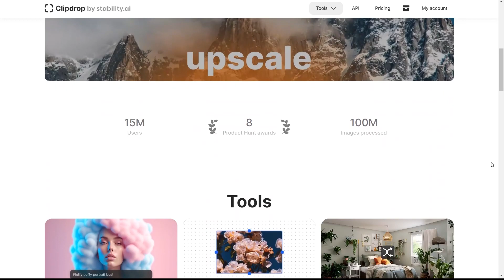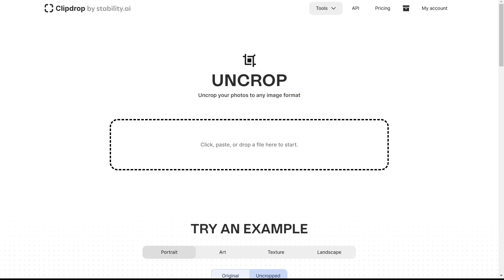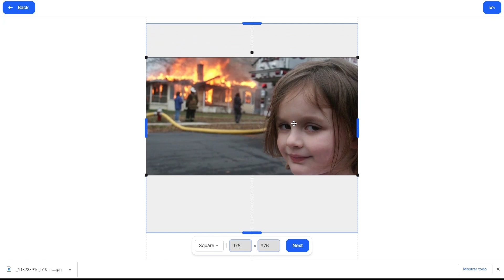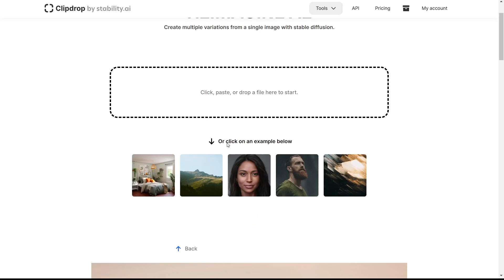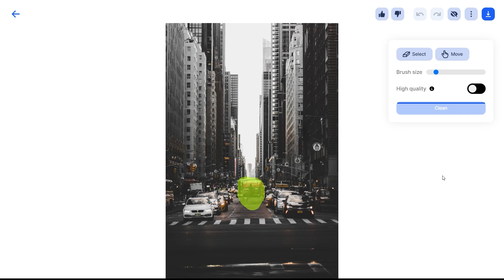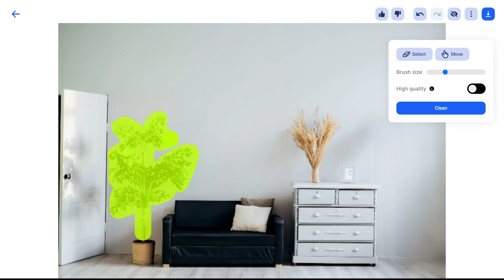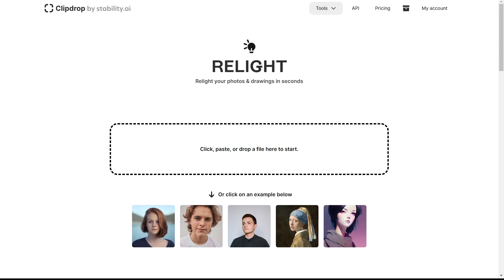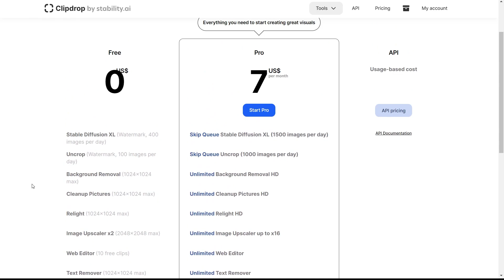CLIPDROP - Herramientas AI para diseño | Inteligencia Artificial Stable Diffusion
Clipdrop es una de las plataformas de inteligencia artificial más completas que tiene herramientas para diseño gráfico. Ahora de la mano de Stability (Creadores de stable diffusion) han trabajado en varias opciones:

Stable Diffusion XL
uncrop
reimagine XL
cleanup
remove background
relight
upscaler
replace background
text remover

Clipdrop is one of the most complete artificial intelligence platforms that has tools for graphic design. Now with the help of Stability (stable diffusion creators) they have worked on several options.

Mi VR / AR software y hardware:
⚡ Oculus Quest
⚡ Aryzon
⚡ Zapbox
⚡ Merge Cube